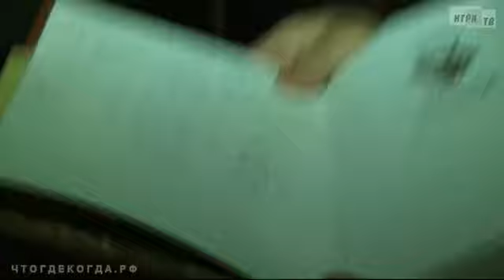Трансляция 27.10.12 перед игрой